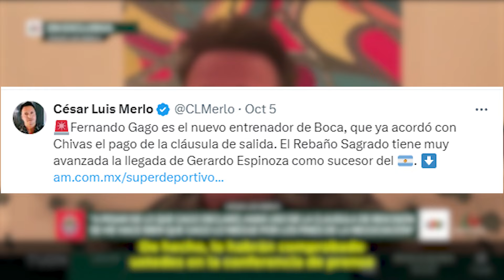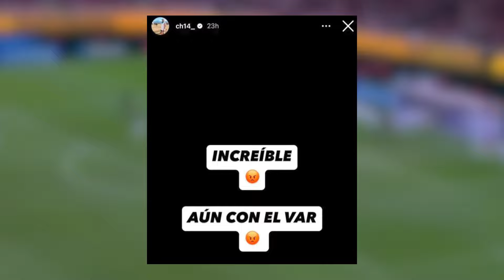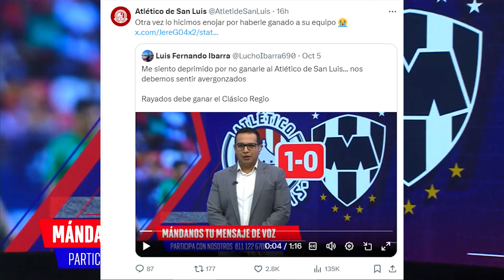esto DIJO PEP sobre la ASISTENCIA de JIMENEZ | GAGO MENTIROSO | MOZO y BRISEÑO ARREMEN